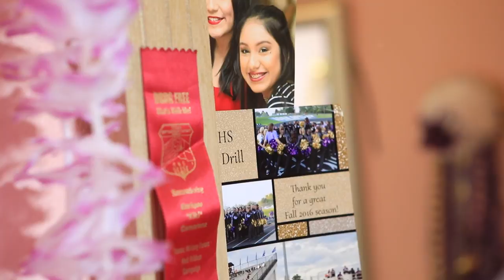"Arely" Quinceanera highlights